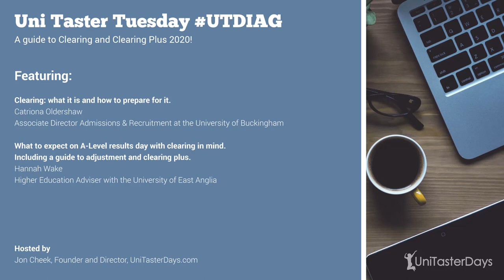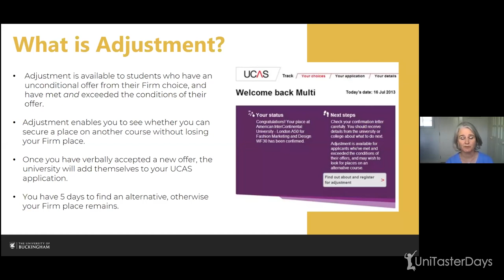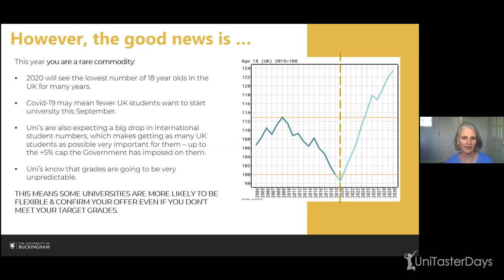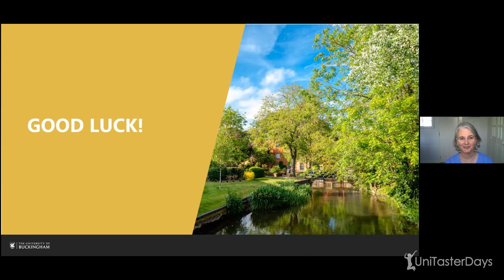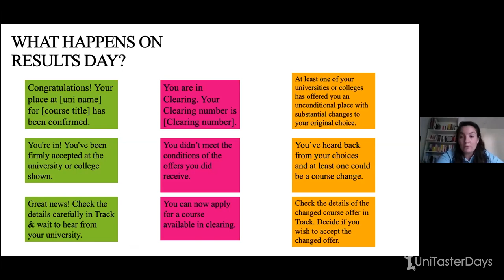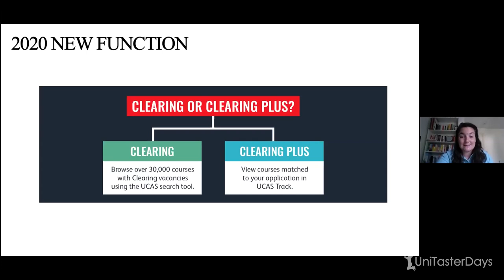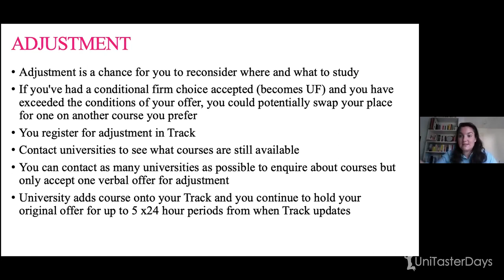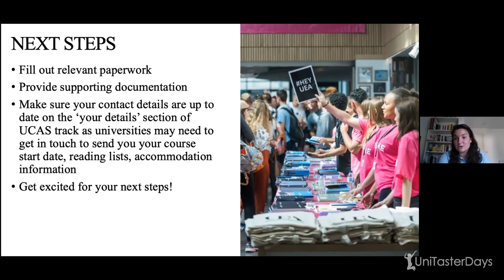Introducing Clearing, Clearing Plus & UCAS Adjustment + results day uni tips! | UniTaster On Demand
*Session 1: Clearing: what it is and how to prepare for it*

The first guest speaker is Catriona Oldershaw, Associate Director Admissions & Recruitment at the University of Buckingham. Catriona introduces what Clearing and Adjustment is, why it may be relevant this year, and how to prepare for it.

Catriona advises that Clearing is the way to secure a university place if you have been rejected by your firm and insurance choice, or if you have decided to go into Clearing by declining your original university place.

She also introduces Adjustment, which is available if you have met or exceeded the conditions of your firm and insurance offer. Where you can secure a place at another course or university, without losing your firm university place. Once you have verbally accepted a new offer, the university will add themselves to your UCAS application, ready for your acceptance.

She also provides some good news in relation to university entry. Including that this year (2020) will see the lowest number of 18-year olds, meaning university entry may be less competitive than in the future (and previously). As well as potentially a reduction in the number of students starting this year, particularly international students given the Covid-19 challengers. Universities will also be understanding to the issues with results and may therefore be more flexible regarding your university place. But Catriona also mentions universities are subject to a numbers cap. and advises why this is the case.

Catriona then updates students on the process from Tuesday 11th August to results day. Universities have the results (under embargo so they can’t release them) to allow students to access UCAS Track on results day, and should this be processed in time, see on the same day as receiving their results if they have obtained their university place. Although it should be acknowledged that some universities may need to delay the decision, so not all may be available.

Finally, Catriona introduces tips on how to prepare for Clearing. Including suggesting a table to complete which will rank university opportunities so you are well prepared on the day – all towards making informed university choices.

*Session 2: What to expect on A-Level results day with Clearing in mind. Including a guide to Adjustment and Clearing Plus.*

The second speaker is Hannah Wake, a Higher Education Adviser with the University of East Anglia. Hannah provides a guide to what happens on A-Level results day with university in mind. Including how students can prepare in advance to maximise their opportunities.

Hannah introduces the time UCAS Track updates on results day (around 8am) but advises students will need to have the results to hand as well – as universities cannot confirm these to you.

Hannah then introduces a handy chart which goes through the various options on results day, including confirmation of your place, being offered a place on an alternative course and UCAS Adjustment.

Hannah then describes the differences between Clearing and Clearing Plus. Clearing Plus is not replacing Clearing. Both options remain available.

Clearing as with previous years allows students to browse 30,000+ university courses using the UCAS search tool. Whereas Clearing Plus matches university course choices to a student which students can express an interest in, to allow universities to contact a student (rather than the student contacting them).

Hannah mentions that it is very important to know Clearing phone lines open at 8am – but universities may not be making outgoing calls until later that day for Clearing Plus. And with limited course spaces, students may wish to be more proactive to ensure they receive the results they would like.

Hannah mentions the UCAS search tool is the definitive source of information, as that is continually kept up to date throughout the day. But university websites and of course the live chat and phonelines are the best place to find out more following confirming a course is listed on the UCAS Search. Phonelines are very busy, so please do be patient, and perhaps have access to multiple devices and phones to maximise your chances.

Hannah also mentions the importance of being prepared for Clearing. Have your documents ready, including Clearing number and personal id (with a full charge on the phone for incoming and outgoing calls). For Clearing, you can have as many verbal offers as you would like – but do check how long they are valid for. Some may only be for a few hours, but typically will be for a 24-hour period.  From 3pm on results day, you can then add courses yourself to UCAS Track.

Hannah also provides some advice on making decisions – including not just going for the first clearing offer and trying to imagine studying at a specific university to explore if it is the right choice for you. For example, have they got any campus tours, live chats, virtual or socially distanced clearing open days etc for you to find out more?